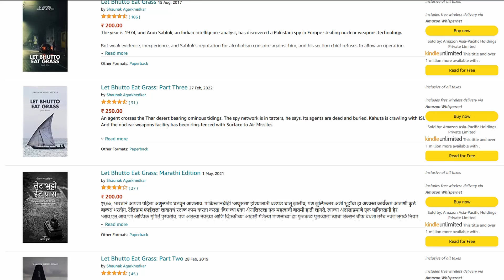205 - A Look Into Espionage In India With Shaunak Agarkhedkar | Bharatvaarta | Swarajya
Shaunak Agarkhedkar is the author of acclaimed spy thriller ‘Let Bhutto Eat Grass’, and its sequels. He also runs a newsletter focused on short stories about espionage all over the world. In this episode, hosted by Sharan Setty, they delve into topics such as the reality of spy work, how spies function in India, information-gathering techniques before the Internet Age, the US' position on various Indo-Pakistani interactions, and more.

Shaunak's profile on Amazon